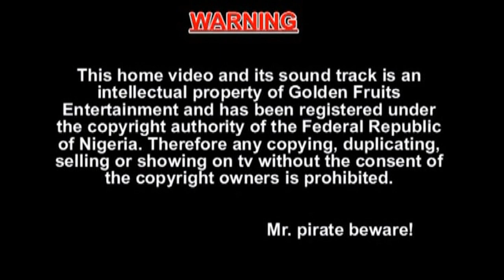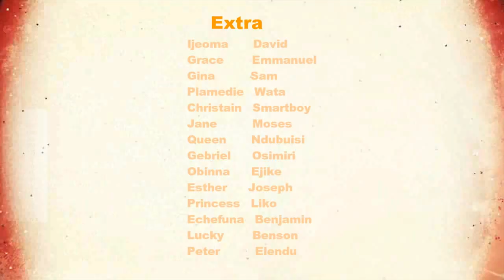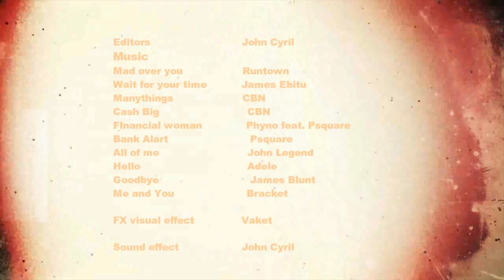Seku- Semo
Latest Nigerian Movie